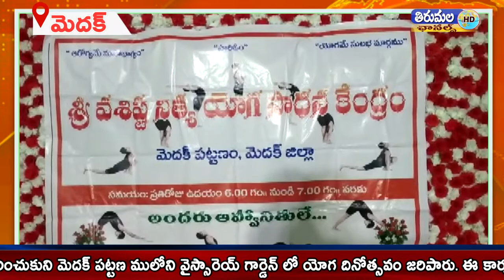అంతర్జాతీయ యోగా దినోత్సవం మెదక్ పట్టణ ములోని వైస్సారెయ్ గార్డెన్ లో యోగ దినోత్సవం జరిపారు.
అంతర్జాతీయ  యోగా దినోత్సవం  పురస్కరించుకుని మెదక్ పట్టణ ములోని వైస్సారెయ్ గార్డెన్ లో యోగ దినోత్సవం జరిపారు.